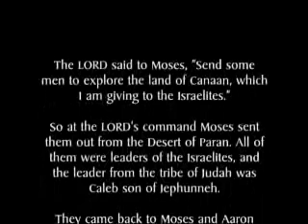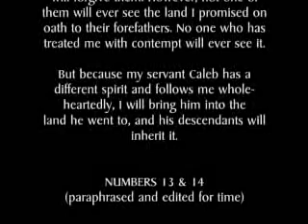Caleb Salas's Bar Barakah Tribute (1 of 4)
Tribute video shown at Caleb Salas's Bar Barakah 13th Birthday Celebration